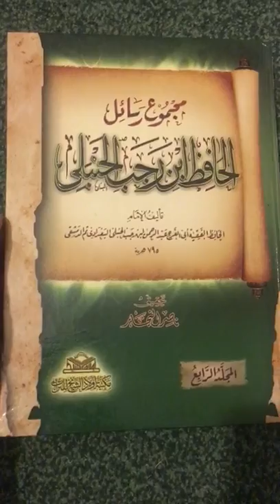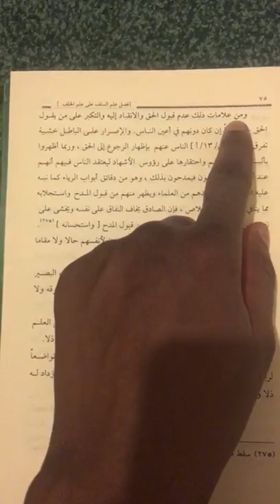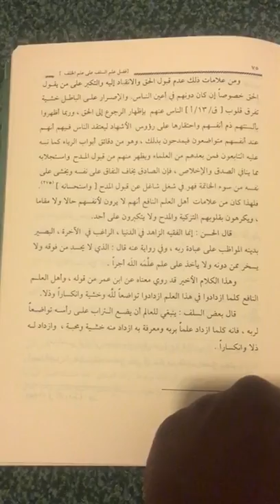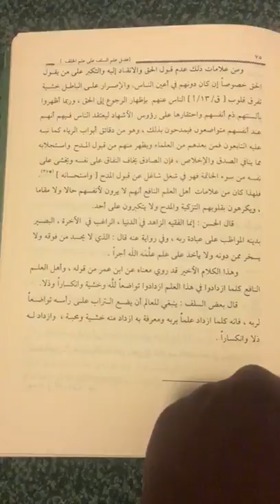Book Benefit #14 | Fadl Ilm Al Salaf A'la Ilm Al Kalaf | Ustadh AbdulRahman Hassan